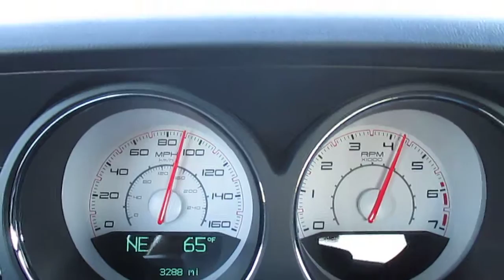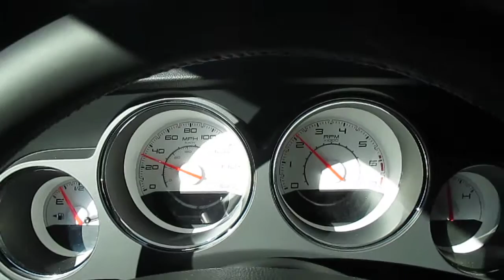2013 Red Dodge Challenger R/T Driving 6 speed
2013 Red Dodge Challenger R/T Driving 6 speed